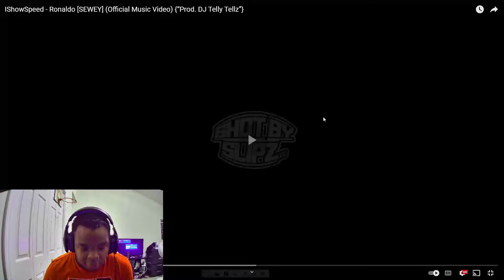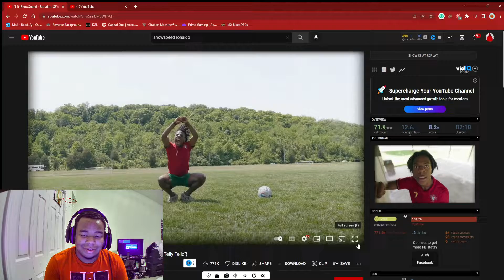IShowSpeed - Ronaldo [SEWEY] (Official Music Video) | Reaction Video